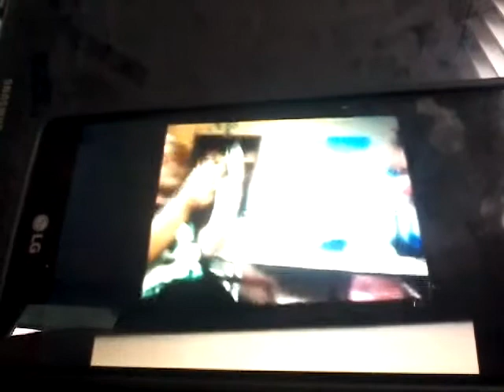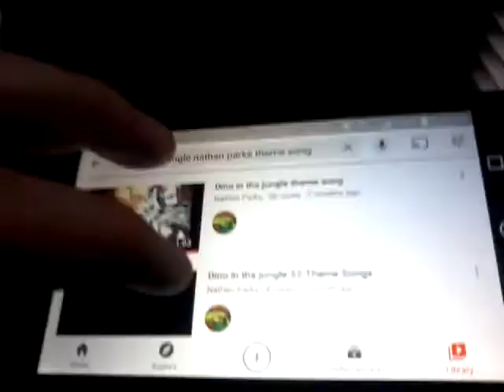Dino in the jungle S01E26 Sodas part 1